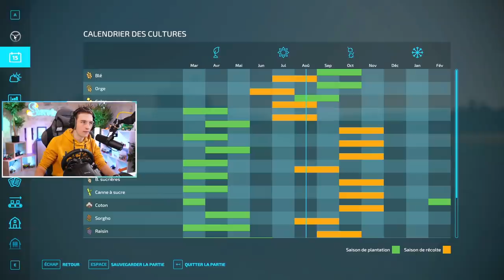Début de L'AVENTURE sur FARMING SIMULATOR 22 ! Carrière Suivie #1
Bienvenue sur le premier épisode de la carrière suivie sur le nouveau Farming Simulator 22 !
J'espère que vous allez suivre avec moi cette aventure !

1 vidéo chaque jour sur cette aventure !

Intro : 00:00
Menu du jeu : 00:57
On crée notre personnage ! 1:57
Début de l'aventure ! 3:26
Fin du 1er épisode ! 23:16

📱 Mes réseaux !